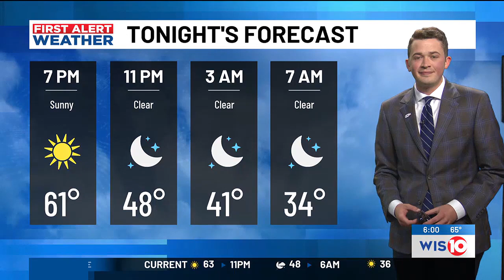Suspect denied bond in Columbia man's murder